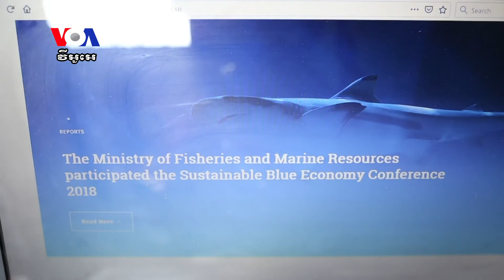អ្នកនេសាទ​សូម៉ាលី​ប្រឆាំងនឹង​ការផ្តល់​អាជ្ញាប័ណ្ណ​ដល់​ទូក​នេសាទ​ចិន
ចាប់ផ្តើម​ពី​ខែមករា​មក នាវា​នេសាទ​របស់​ចិន​ត្រូវ​បាន​អនុញ្ញាត​ឱ្យ​ប្រើប្រាស់​ដែន​សមុទ្រ​ចេញពី​ឆ្នេរសមុទ្រ​សូម៉ាលី បន្ទាប់ពី​ការផ្តល់​អាជ្ញាប័ណ្ណ​ដោយ​រដ្ឋាភិបាល​សូម៉ាលី​កាលពី​ខែមុន។ អាជ្ញាធរ​សូម៉ាលី​និយាយ​ថា ការអនុញ្ញាត នឹង​កាត់បន្ថយ​ការនេសាទត្រី​ខុស​ច្បាប់​របស់​ជនបរទេស និង​ជួយជំរុញ​សន្ទុះ​សេដ្ឋកិច្ច។ ប៉ុន្តែ​ក្រុម​អ្នកនេសាទ​សូម៉ាលី​វិញ ព្រួយបារម្ភ​ថា នាវា​ចិន​បច្ចុប្បន្ន​មាន​អាជ្ញាប័ណ្ណ​ដើម្បី​គ្រប់គ្រង​ពាណិជ្ជកម្ម​នេសាទ​នេះ។ លោក Mohamed Sheikh Nor រាយការណ៍​ឲ្យVOAពី​រដ្ឋធានី Mogadishu ប្រទេស​សូម៉ាលី ហើយ​លោក សឿន វឌ្ឍនា ជូន​សេចក្តី​ប្រែសម្រួល៕